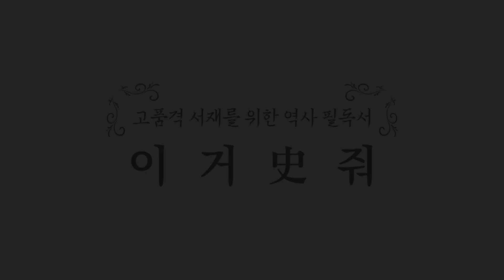이거史줘 예고편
본격 고품격 책 홍보 방송
역사를 알고 싶다면
이거史줘 추천도서를 찾아주세요